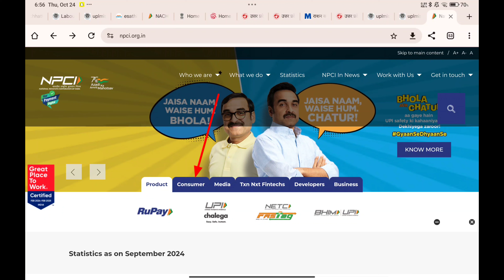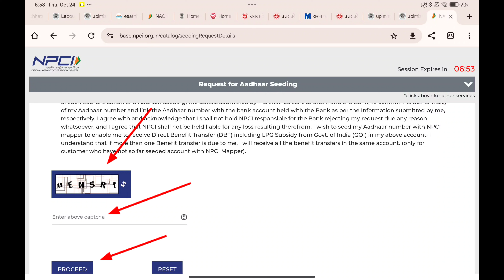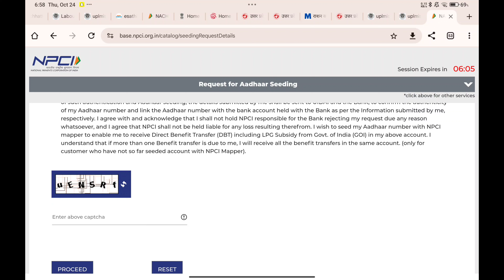Meghalaya Rural Bank DBT NPCI Link Online | Meghalaya Rural Bank Aadhar Seeding Status Active Online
Dosto is video me hamne apko bataya hai Meghalaya Rural Bank me aap online ghr bethe dbt ko link kaise kar sakte ho bina bank jaye